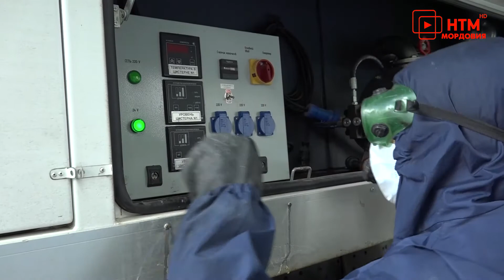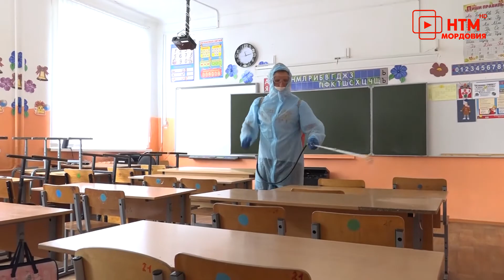Дезинфекция в Лямбире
Последний день тотальной дезинфекции в Саранске. 17 июля Волжские спасатели совместно с личным составом МЧС России по Мордовии избавили от вирусов и микробов Лямбирский район. Были обработаны социальные объекты, места с массовым пребыванием людей, улицы.